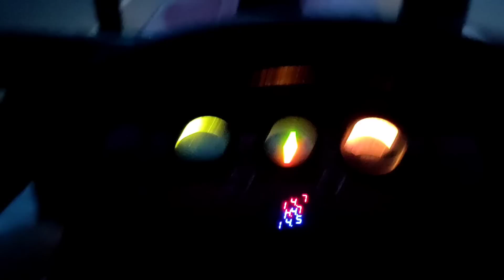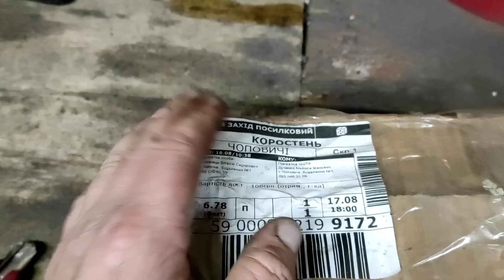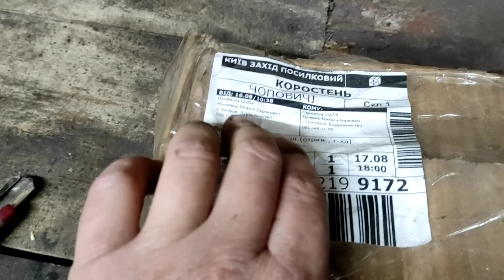Їду на калим копати картоплю🇺🇦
Дякую Віталію Юхімець за подарунок🤝